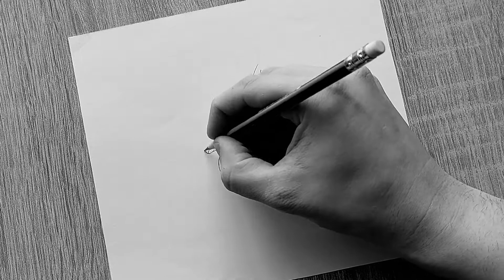How to Draw a Real Spider 3d Speedart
Feel free to suggest in the comments what I could draw next:)